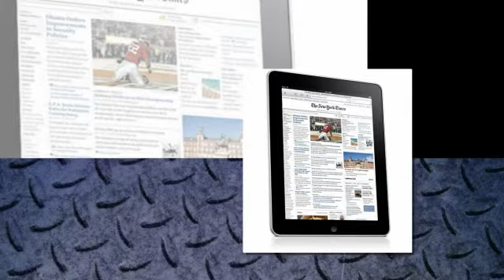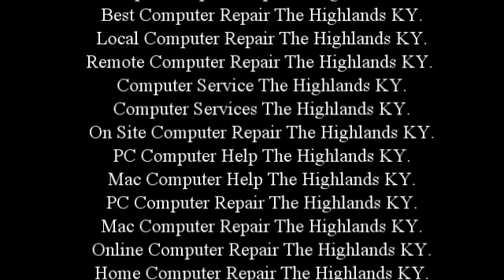Computer Repair The Highlands KY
Reliable Tek Help is your solution for computer repair the highlands ky.

Reliable Tek Help specializes in on site and remote computer service. Need help with your network, smart phone, or home theater set up? We can take care of that too. Serving clients nationally with our remote computer access. We are reliable, punctual, affordable and always on time.

We have tons of client testimonies on our website. We are recommended by many and always put the clients first. We are experts at both PC and Mac environments. Software slowing down your electronics?  We are pros at identifying virus software and fixing the problem asap.

Reliable Tek Help continues to provide our customers with quality work and reasonable prices. Looking for great electronic prices? With our availability to wholesale vendors, you can count on us for the best rates for you.

Our computer repair is the best in town and will take great care of you. Our customers are our top priority.

Come meet our warm, competent, professional and friendly staff. We believe that all customers should feel they have received the best service possible every time they bring their computer to us for work.

Let Reliable Tek Help assist you with all of your computer repair the highlands needs.

Computer Repair Shop The Highlands KY.
Best Computer Repair The Highlands KY.
Local Computer Repair The Highlands KY.
Remote Computer Repair The Highlands KY.
Computer Service The Highlands KY.
Computer Services The Highlands KY.
On Site Computer Repair The Highlands KY.
PC Computer Help The Highlands KY.
Mac Computer Help The Highlands KY.
PC Computer Repair The Highlands KY.
Mac Computer Repair The Highlands KY.
Online Computer Repair The Highlands KY.
Home Computer Repair The Highlands KY.
Computer Repair Companies The Highlands KY.
Remote Computer Repair Services The Highlands KY.
Laptop Computer Repair The Highlands KY.
Business Computer Repair The Highlands KY.
Desktop Computer Repair The Highlands KY.